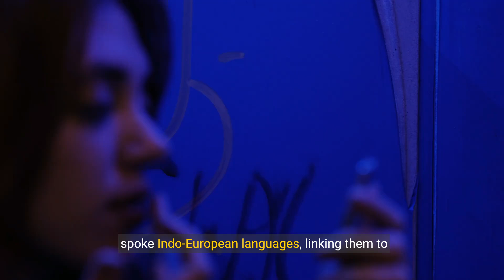The Mystery of the Sea Peoples: An Ancient Enigma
Join us on a captivating journey through history as we unravel the mystery of the Sea Peoples. Who were these enigmatic warriors who wreaked havoc across the ancient Mediterranean? Discover their origins, their impact on powerful civilizations like the Egyptians and the Hittites, and the theories that surround their sudden appearance and disappearance.